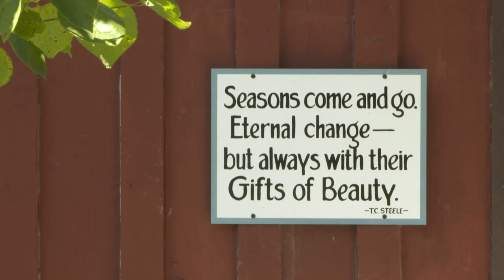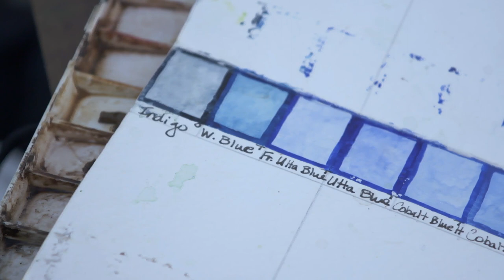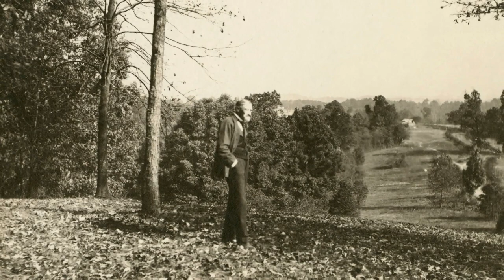Journey Indiana - On Hallowed Ground: 2019 Great Outdoor Art Contest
Meet the artists participating in the 2019 Great Outdoor Art Contest at T.C. Steele State Historic Site in Brown County.